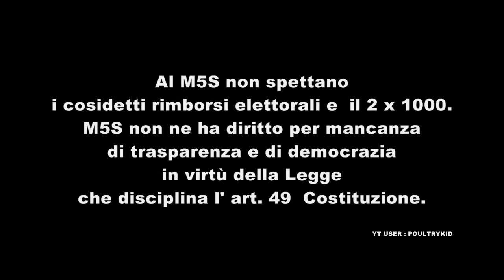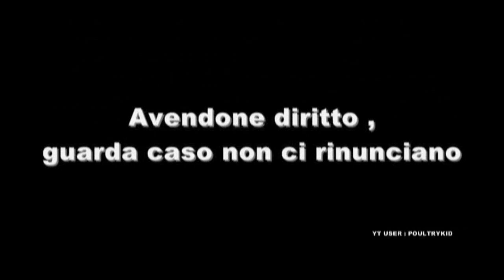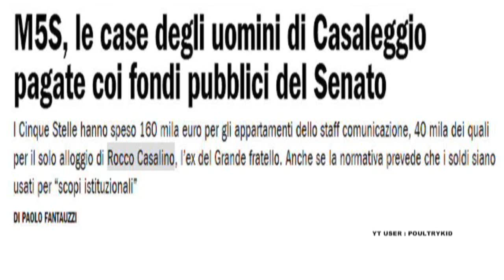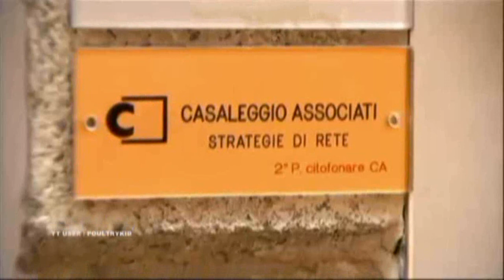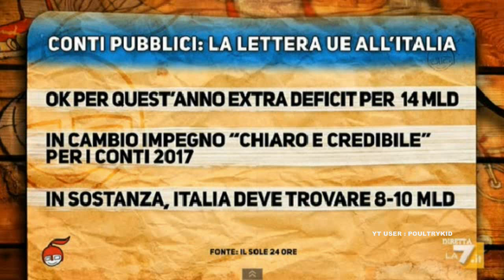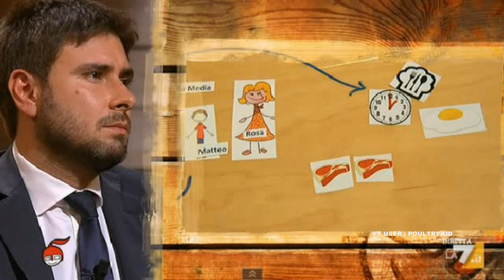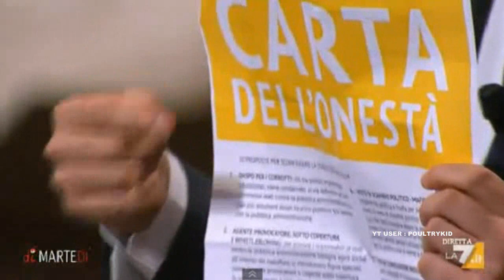Impotenza 5 stelle : direttore Di Battista rumina slogan a fondo perduto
Alessandro Di Battista M5S ospite di Giovanni Floris a DiMartedì La7 sul caso Pizzarotti sindaco di Parma